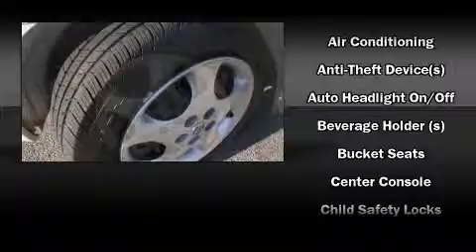2006 Toyota Corolla CE in Deerfield Beach, FL 33441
Toyota of Deerfield Beach

Introducing the 2006 Toyota Corolla. This 4 door, 5 passenger sedan still has fewer than 60,000 miles! Smooth gearshifts are achieved thanks to the 1.8 liter 4 cylinder engine, providing a spirited, yet composed ride and drive. Toyota prioritized practicality, efficiency, and style by including: front and rear cupholders, a tachometer, front bucket seats, air conditioning, tilt steering wheel, power door mirrors, and more. It also arrives with a Carfax history report, indicating just one previous owner. We offer competitive pricing, and the area's best shopping experience. Please don't hesitate to give us a call.